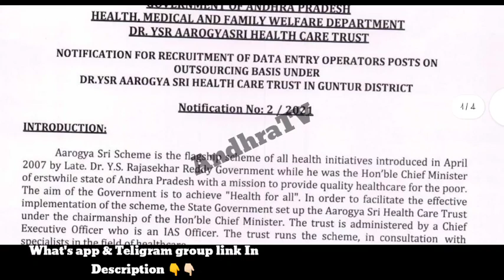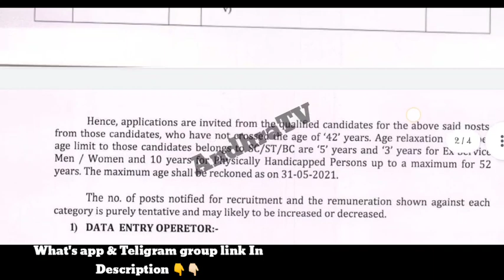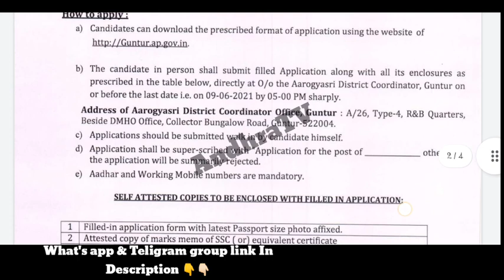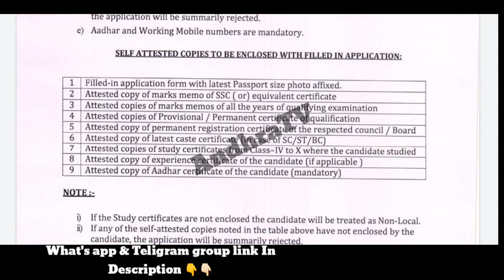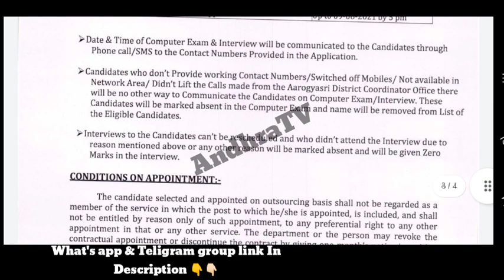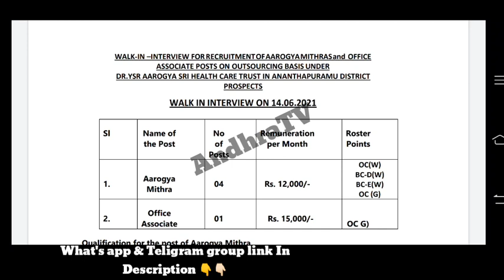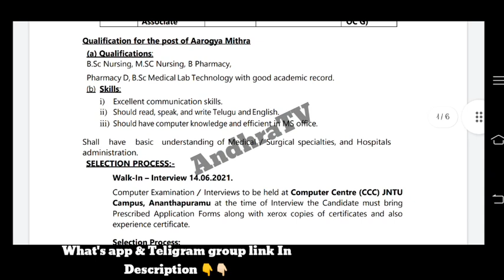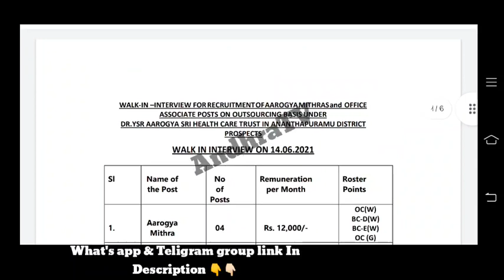YSR ఆరోగ్యశ్రీ లో ఉద్యోగాలు విడుదల |YSR AarogyaSri Jobs Notifications|DEO, Arogyamitra jobs|AndhraTV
YSR ఆరోగ్యశ్రీ లో ఉద్యోగాలు విడుదల | YSR Aarogya Sri Jobs Notifications | DEO , Arogyamitra jobs | AndhraTV

AP లో స్మార్ట్ మొబైల్ ఫోన్స్ తయారీ కంపెనీ లో ఉద్యోగాలు |AP  Smart phones manufacturing jobs | AndhraTV

Work From Home Jobs | ఇంటి వద్ద నుండి పని చేసే ఉద్యోగాలు | Latest Work from home jobs | AndhraTV

AP లో 4 కొత్త నోటిఫికేషన్స్ విడుదల | No Exam No Fees |అన్ని జిల్లావారు అర్హులే |Apssdc jobs|AndhraTV

AP లోని ప్రపంచస్థాయి కంపెనిలో ఉద్యోగాలు విడుదల | Walk in interviews jobs | No Exam, No Fees | AndhraTV |

AP గవర్నమెంట్ జనరల్ హస్పిటల్ & ప్రాథమిక ఆరోగ్య కేంద్రాలు మరియు NHM లో ఉద్యోగాలు విడుదల | AndhraTV

ఇండియన్ ఆర్మీ లో ఉద్యోగాలు విడుదల | Indian Army Jobs notification2021 |No Exam| Latest jobs|AndhraTV

గ్రామ / వార్డు సచివాలయం లో ఉద్యోగాలు విడుదల | రాత పరీక్ష లేదు | 10th అర్హత | Volunteerjobs |AndhraTV

గవర్నమెంట్ జనరల్ హాస్పిటల్లో అవుట్ సోర్సింగ్ ఉద్యోగాల భర్తీ | No Exam | Medical jobs | AndhraTV | APCOS

జిల్లా ప్రాథమిక ఆరోగ్య కేంద్రాలల్లో ఉద్యోగాలు విడుదల | No Exam | NHM jobs notifications |Backlog Medical jobs |AndhraTV

సౌత్ సెంట్రల్ రైల్వేలో ఉద్యోగాలు | No Exam &Fees |Railway paramedical jobs |Apply for Mail |AndhraTV

AP వైద్య విధాన పరిషత్ హాస్పిటల్స్ లో ఉద్యోగ నియామకాలు | AP Latest medical jobs notifications | AndhraTV

AP జిల్లా వైద్య ఆరోగ్య శాఖ లో కోవిడ్ ఉద్యోగ నియామకాలు | No exam / No fees | AndhraTV | Covid-19 jobs